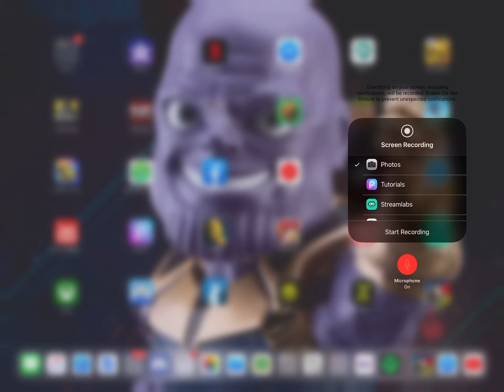IMPORTANT pleas take 1 minite out of your day to watch